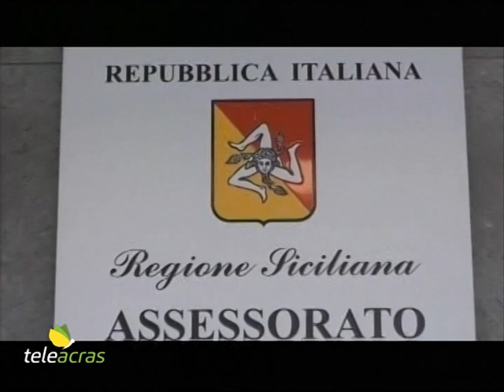Teleacras - “Precari covid”, intesa sui dirigenti – Il servizio di Giuliana Miccichè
Firmato un protocollo di stabilizzazione dei dirigenti medico – sanitari assunti in occasione dell’emergenza covid. L’intervento dei sindacati di categoria. Il servizio di Giuliana Miccichè.